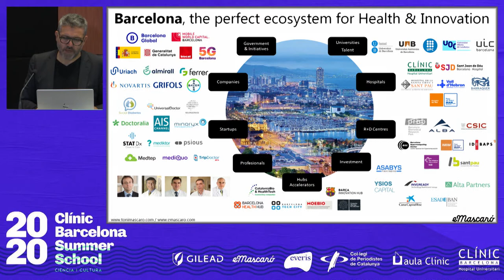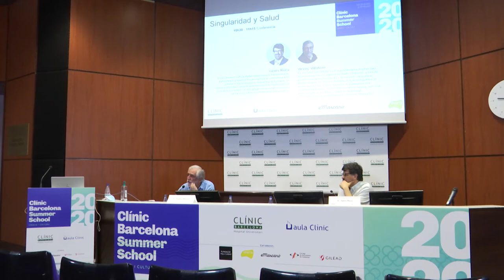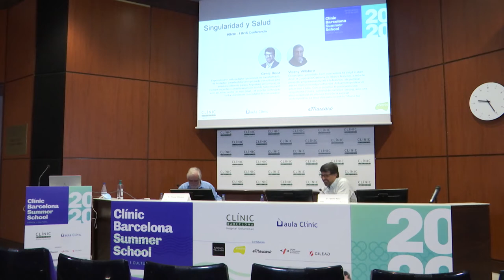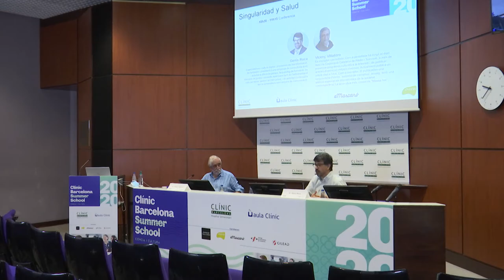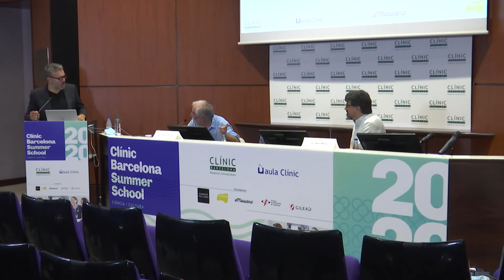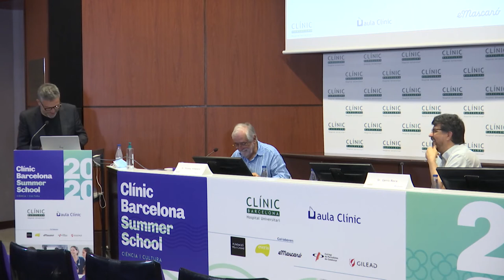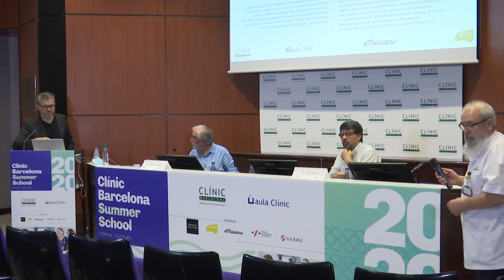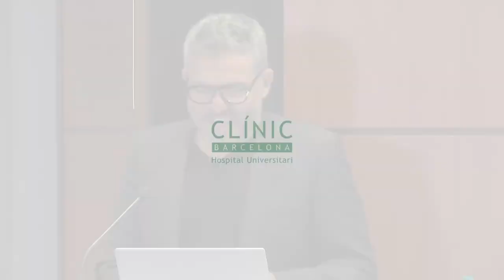Jornada 'Singularitat al món de la salut'_Vicenç Villatoro i Genís Roca part1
Taula rodona El nostre temps i el nostre espai després del confinament amb Sr. Genís Roca i Sr. Vicenç Villatoro. La jornada es va celebrar el dimarts 7 de juliol de 2020 en el marc de la II Clínic Barcelona Summer School